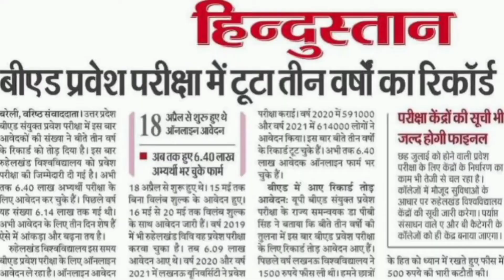बीएड वालों के लिए बड़ी दुःख का समय चल रहा है।।BSTC vs B.ed।। रीट लेवल -1से b.ed हुआ बाहर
super tet book
 stet book list
super tet booklist
 books for super tet
super tet booklist 2022
stet exam
 stet Booklist
 booklist for supertet
super tet ke liye kaun si kitab padhe
super tet ke liye books
 stet ke liye books
stet ke liye kitab
stet ke liye kaun si kitab padhe
 stet exam 2022
Stet booklist
 Stet book list topper
stet topper booklist
super tet topper booklist
super top kaise kare
 first attempt me stet top